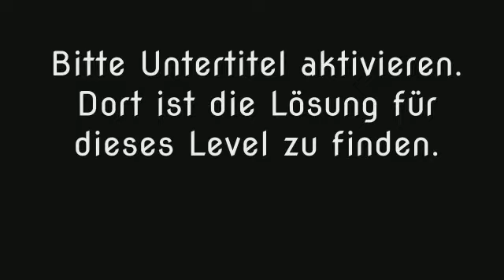Wort Guru - Level 493 (UPDATE: Februar 2019) - Lösung (Immer aktuell!)